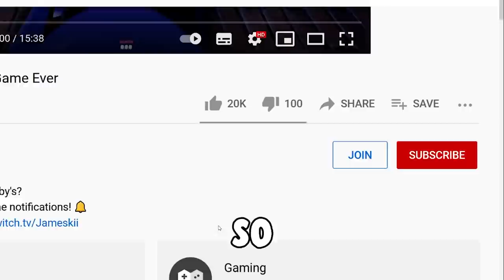Monke Tag VR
Gorilla Tag VR got a new map update and we got these hilarious highlights!

I was gonna call the video Gorilla Tag VR to ER, but I will do it next time! For now it's gonna be just Monke Tag VR